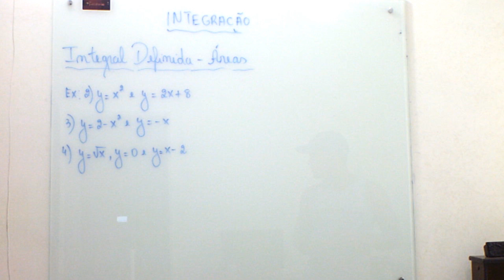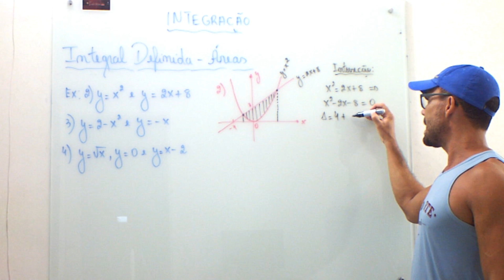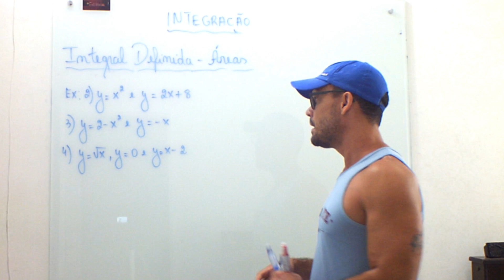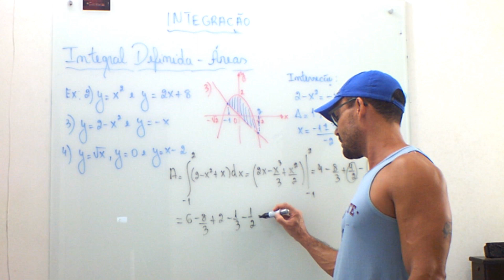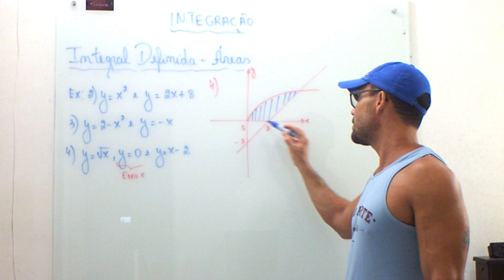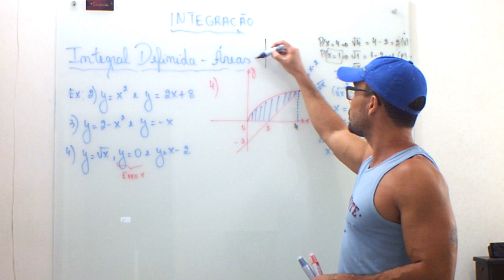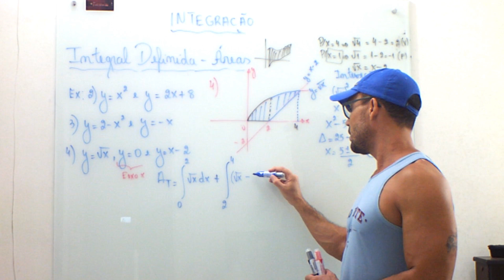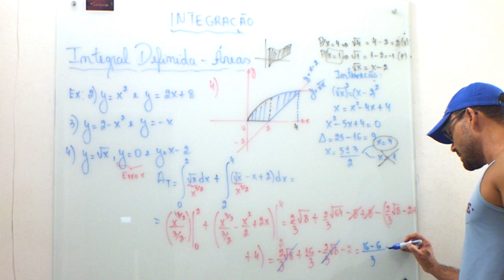Integrais Definidas: Aplicações em Áreas Cartesianas - 2ª Parte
Aplicações das integrais definidas para cálculo da área entre curvas planas. Exemplos.